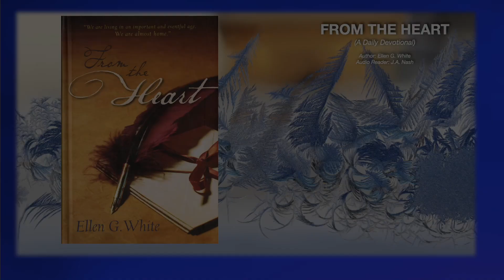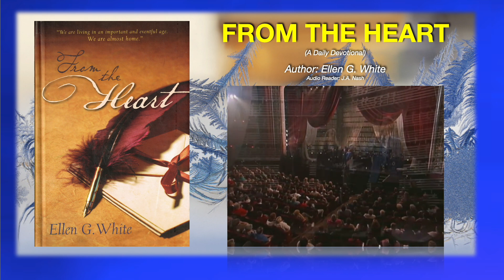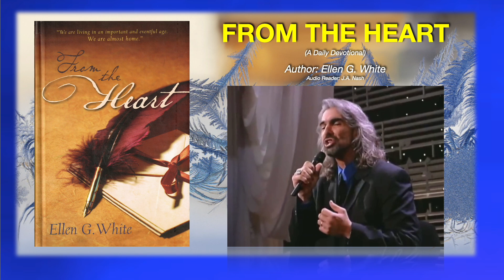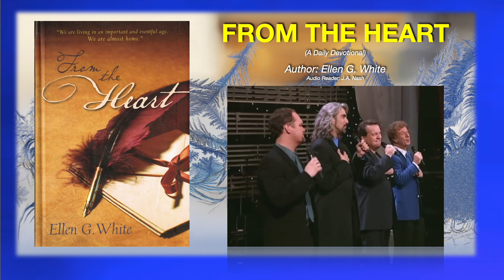225 Jesus Was From Nazareth